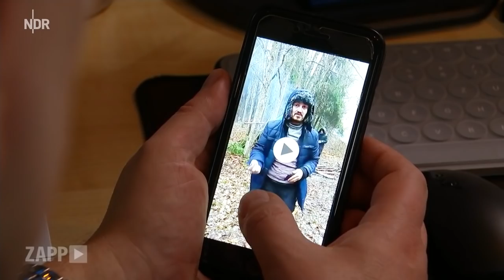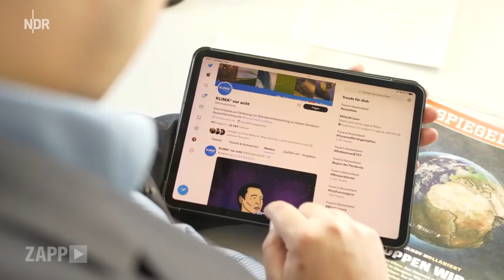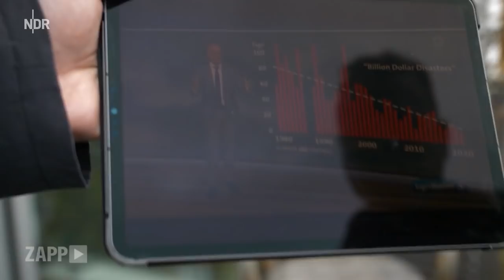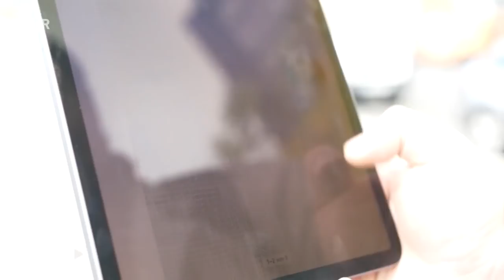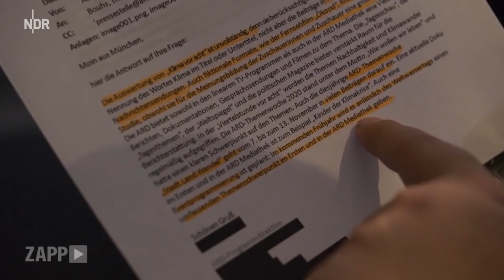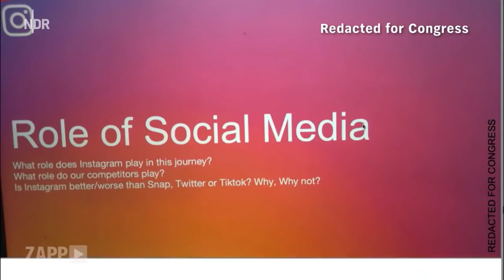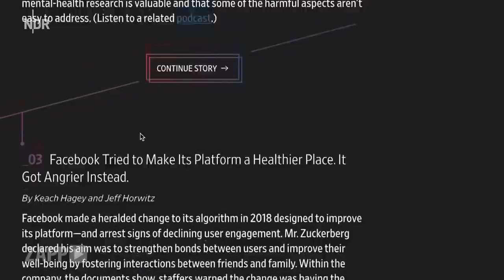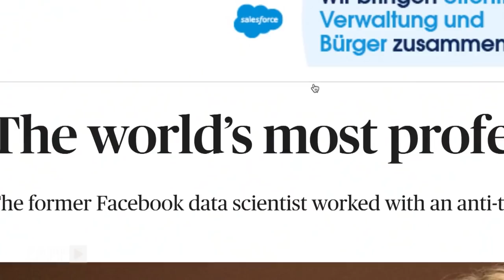ZAPP: Eskalation an EU-Außengrenze; Whistleblowerin im Interview | NDR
Thema 1: Seit Wochen berichten Medien über die Krise an Polens Grenze zu Belarus. Dabei war es selten so schwierig, von einer EU-Außengrenze zu berichten: Die polnische Regierung hat eine drei Kilometer breite Sperrzone eingerichtet, näher an die Grenze kommen die Reporterinnen und Reporter nicht. Für sie bedeutet das, dass sie sich kein eigenes Bild machen können. Stattdessen sind sie auf Berichte und Bilder aus fragwürdigen Quellen angewiesen. ZAPP hat mit drei von ihnen gesprochen: Über die mühsame Arbeit zwischen Propaganda, humanitärer Krise und Repressionen durch die Behörden.

Thema 2: Der Klimawandel ist das Top-Thema unserer Zeit. Immer mehr Medien kümmern sich darum. Und trotzdem mahnen prominente Stimmen: Es reicht nicht, darunter der Mediziner und ARD-Moderator Eckart von Hirschhausen und der Meteorologe Karsten Schwanke. ZAPP Autor Daniel Bouhs hat sie und andere Medienmacher besucht wie die ZEIT-Journalistin Ricarda Richter. Außerdem hat er die ARD gefragt, ob sie Nachholbedarf sieht - etwa für ein Format wie "Klima vor acht".

Außerdem: Studiogast Prof. Michael Brüggemann von der Uni HH im Interview

Thema 3: In ihren zwei Jahren als Datenanalystin bei Facebook hatte Frances Haugen Zugriff auf interne Daten und Studien des Konzerns - und stellte fest, dass Facebook zwar seine Probleme bestens untersucht, aber wenig dafür tut, Nutzerinnen und Nutzer vor Hass und Hetze zu schützen. Jetzt reist sie durch die politischen Zentren der Welt, um ihrer Botschaft Nachdruck zu verleihen: Facebook muss reguliert werden. Die Reporterinnen Svea Eckert und Lena Kampf durften die Whistleblowerin auf ihrer Mission begleiten.

00:00 Eskalation an EU-Außengrenze
07:33 Klimawandel: Haben Medien versagt?
20:57 Studiogespräch mit Prof. Brüggemann
24:20 Unterwegs mit Whistleblowerin Frances Haugen